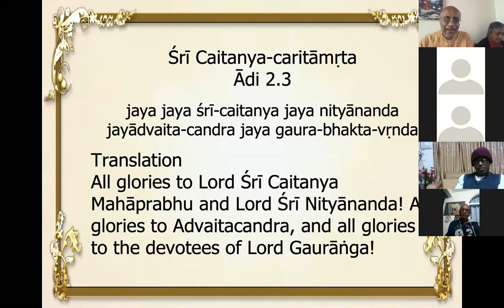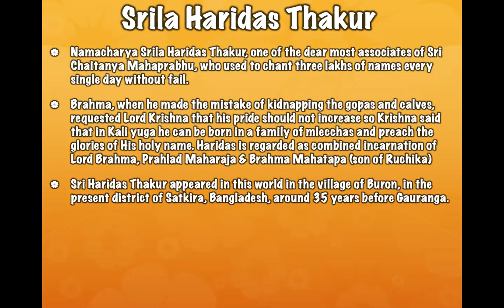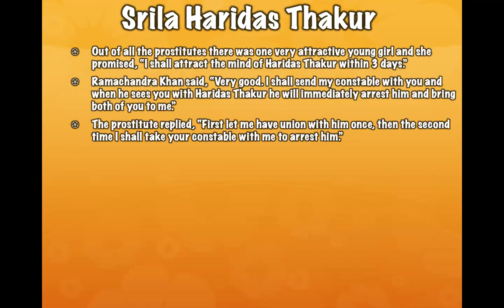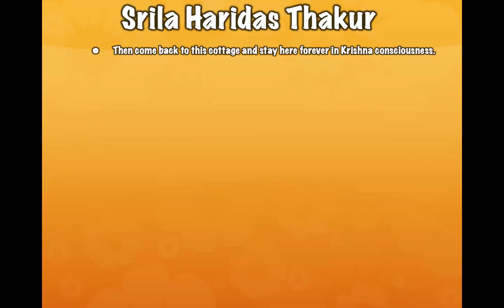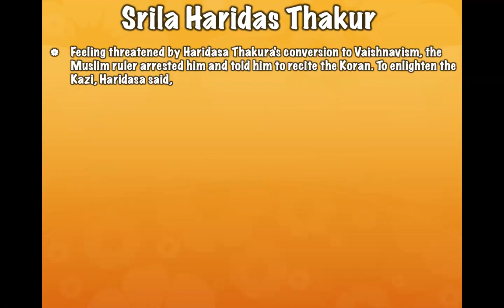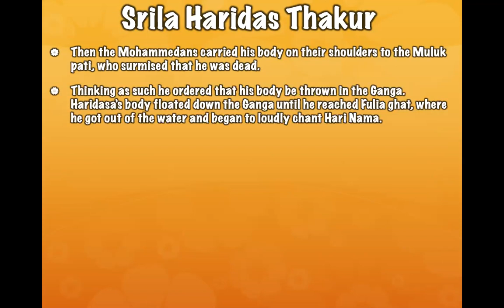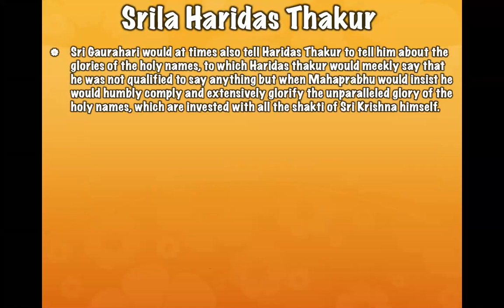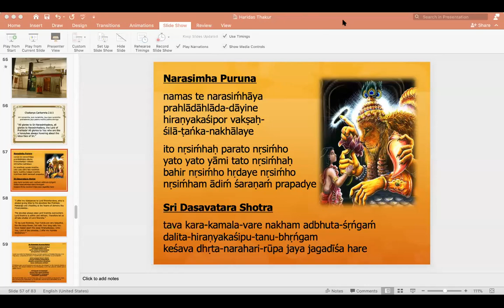NND.KDS Disappearance of Srila Haridas Thakur (31.08.2020)